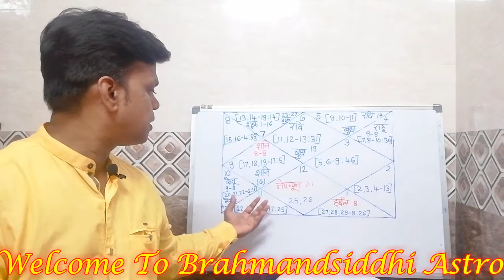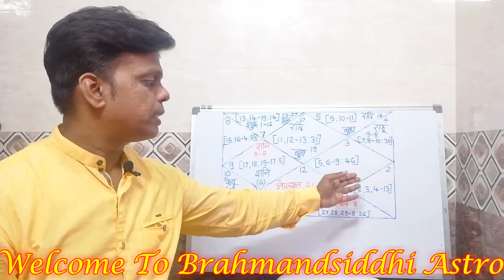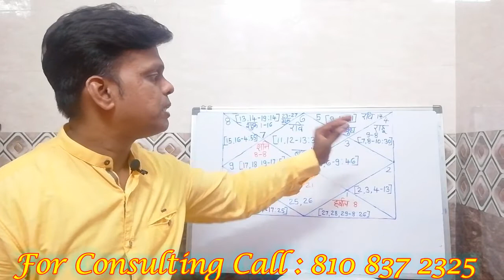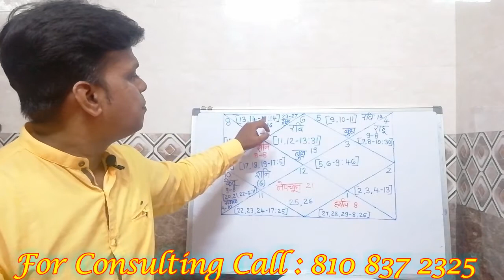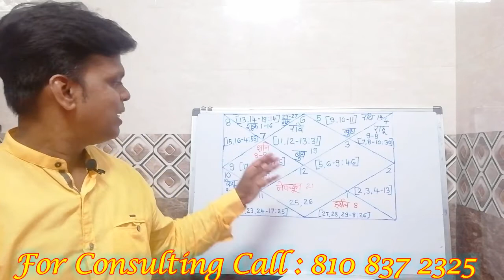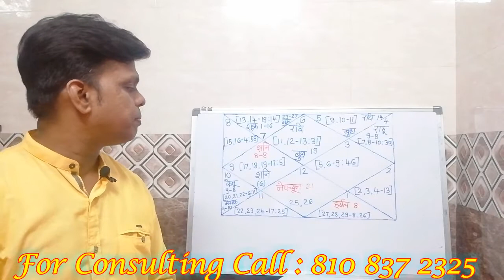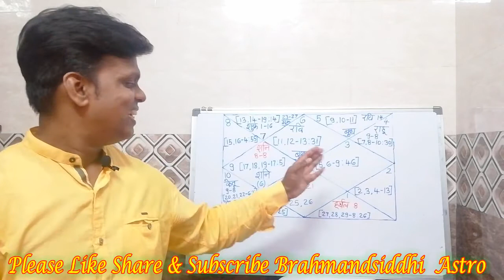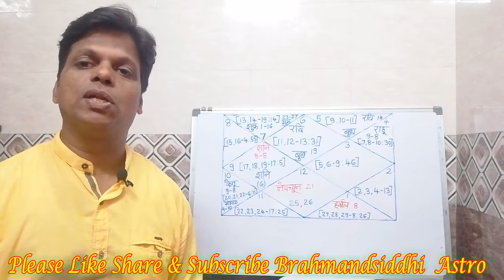Kanya Rashiphal for September 2018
# Brahmandsiddhi Astro , friends in this video you will watch each day predictions for Kanya  Rashi for the month of September 18